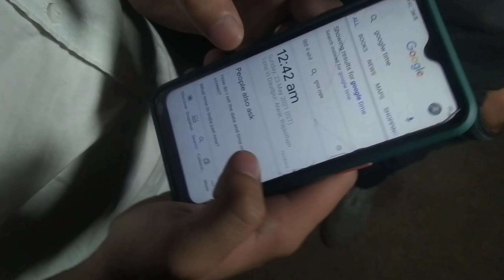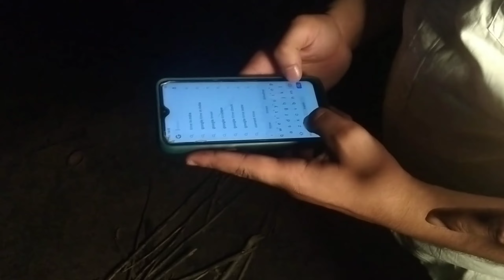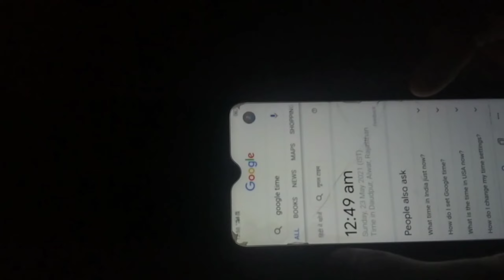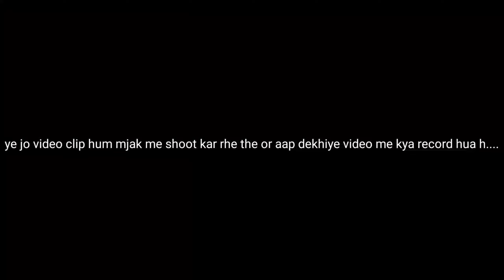challange excepted 😱!! Full night stay in (samsanghat) ll mnc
to gys challange except Kiya or full night stay Kiya samsanghat me to kesi lagi video
I hope you enjoy it so share the video.

so gys agar aap hame koi horror challange dena chahte h to comments Karo apna challange hum use except kare ge.

or keep sharing location ।।।